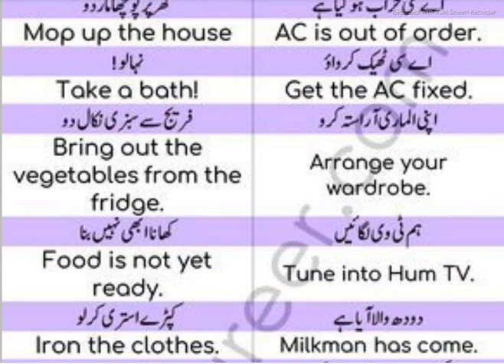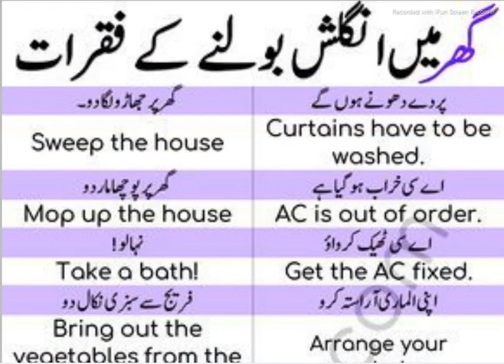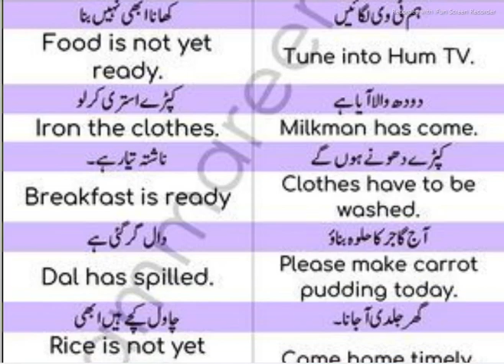English learning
Content Covered
hadees e kisa,
hadees,
hadees sharif,
hadees mubarak,
hadees e kisa in urdu,
hadees status,
hadees kisa,
hadees se kissa,
hadees pak,
hadees dp,
hadees dpz,
islamic cartoon,
islamic status,
islamic ringtone
islamic movies in urdu
islamic stories
islamic cartoon in urdu
islamic teacher
islamic releases
islamic poems
islamic